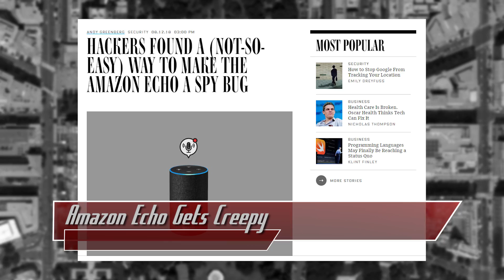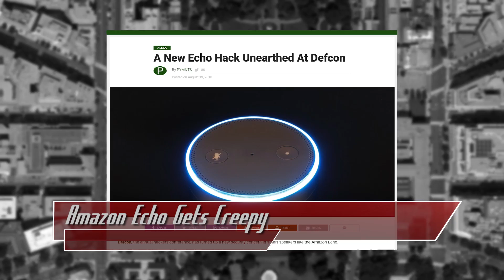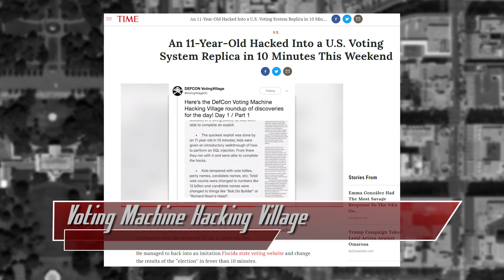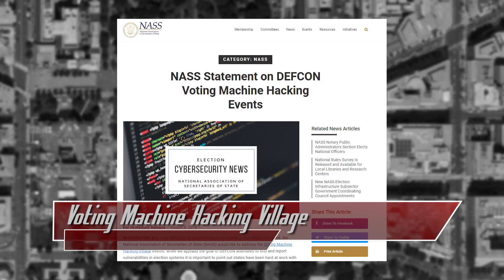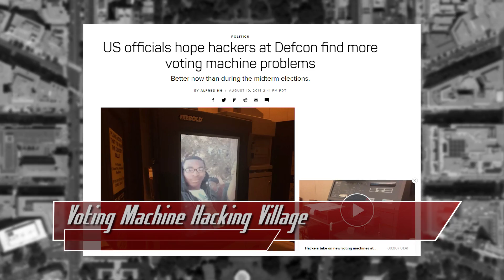DEF CON 26: Voting Machines Hacked by Kids! - ThreatWire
Hak5 -- Cyber Security Education, Inspiration, News & Community since 2005:
Multiple Credit Card Readers are Flawed, the Amazon Echo Gets Creepy, and the Voting Machine Hacking Village creates waves. All that coming up now on ThreatWire.